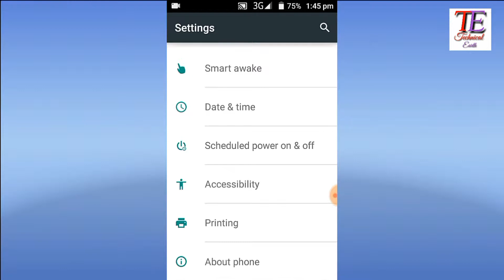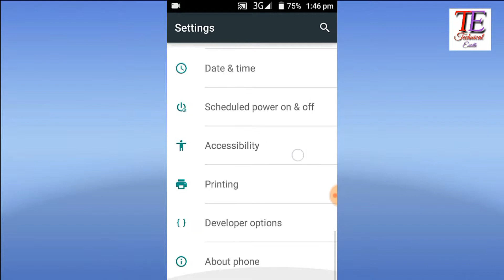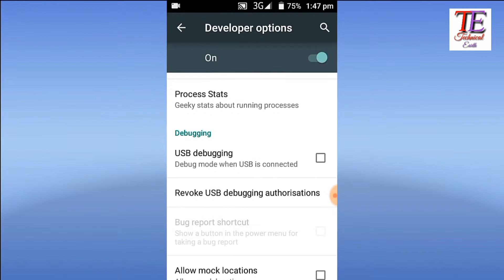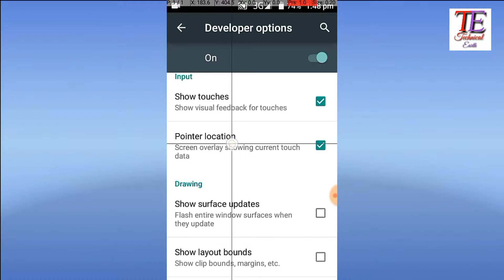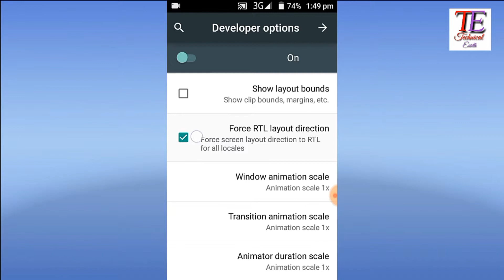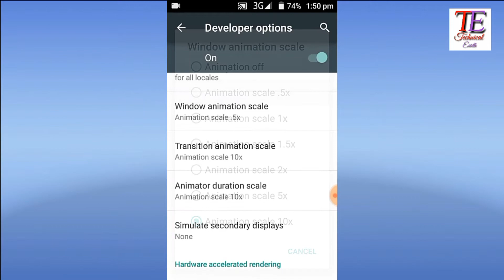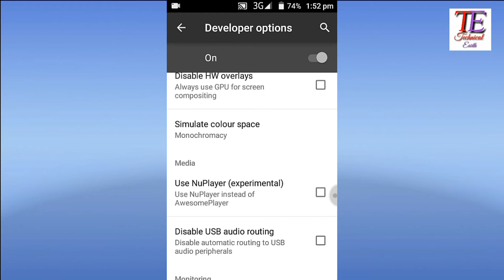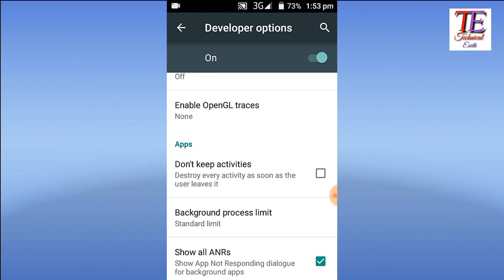Android Hidden Feature